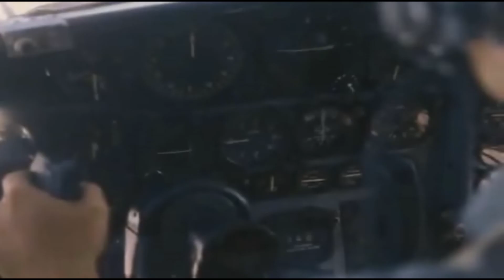30 thang 4 Co Binh P1 vttv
30 thang 4 Co Binh P1 vttv